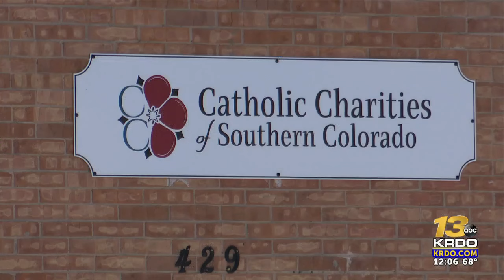Citizens often find reporting road problems frustrating in southern Colorado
Determining which jurisdiction a road concern is in, how to report it and to whom, can be a challenge.